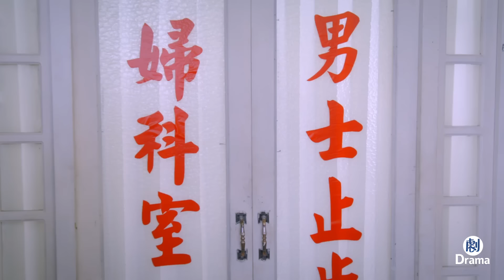大婚當晚沒同房，第二天妻子卻查出懷孕，丈夫看到結果直接把她扛回家